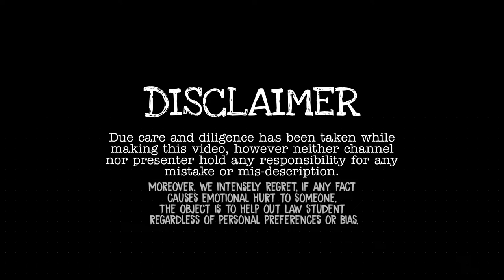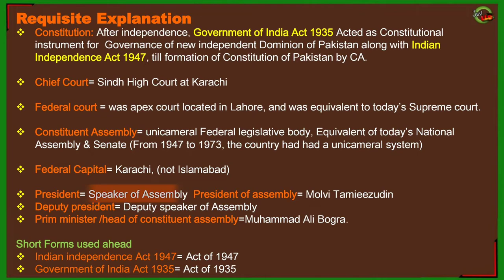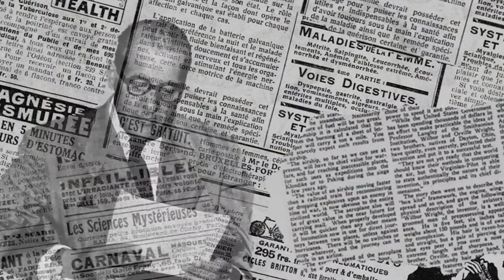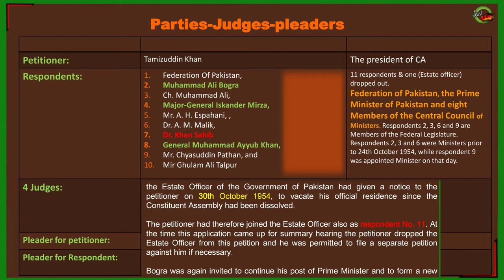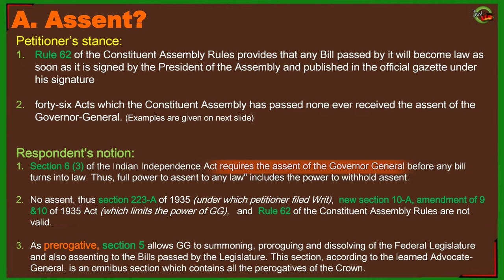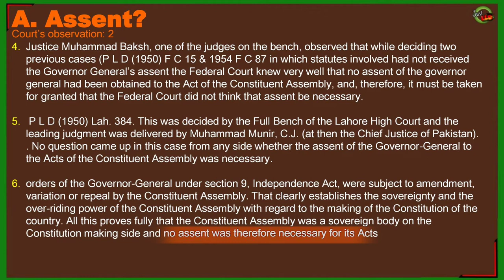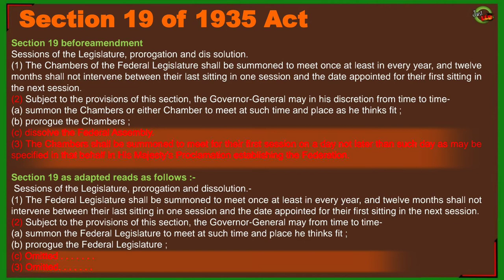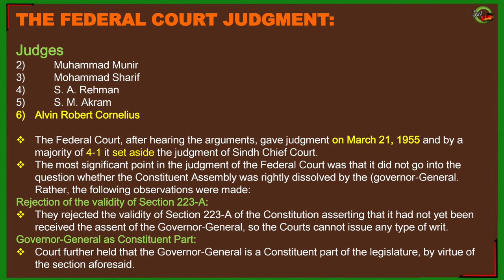Molvi Tameez ud din Case in Detail | Just LLB | Hyder Magsi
maulvi tamizuddin vs federation of pakistan
maulvi tamizuddin khan vs federation of pakistan
tamizuddin case

0:00         introduction
1:37         Case parts/sorces
2:00         Explanations
2:15         History
6:59         Facts
8:20         parties+Judges+pleaders
8:58         prayer
9:35         Main questions
10:05       References
10:14       Arguments
18:15       Other Arguments
18:35       fedral court